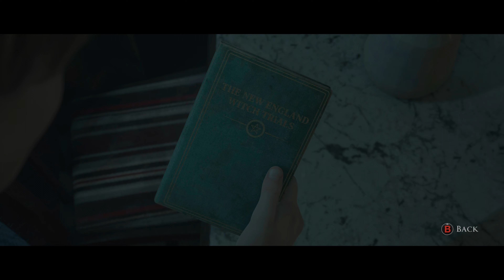The Dark Pictures Anthology Little Hope Part 1